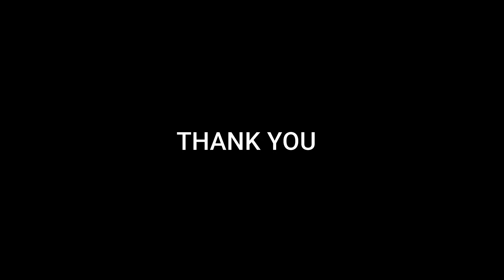Silent walk in Jaffa Israel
Jaffa, in Hebrew Yafo and in Arabic Yafa  and also called Japho or Joppa, the southern and oldest part of Tel Aviv-Yafo, is an ancient port city in Israel. Jaffa is famous for its association with the biblical stories of Jonah, Solomon and Saint Peter as well as the mythological story of Andromeda and Perseus, and later for its oranges.